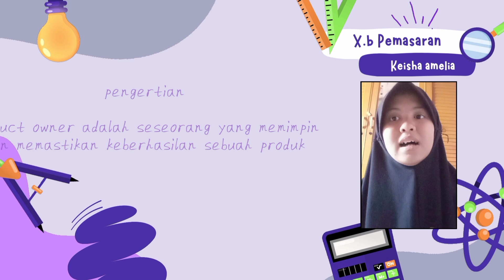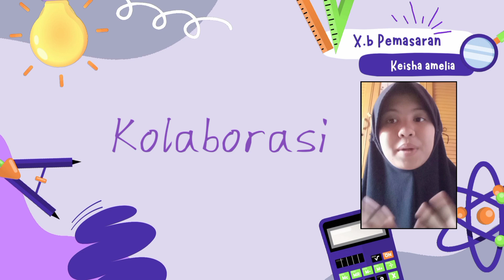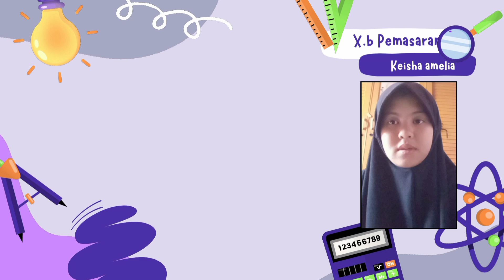tugas pkp[Product owner]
penjelasan singkat dari profesi product owner

halo teman-teman, bagi kalian yang bingung tentang product owner bisa nonton video ini sampai habis yaa. maaf jika ada kekurangan dalam pengucapan akuu♥︎